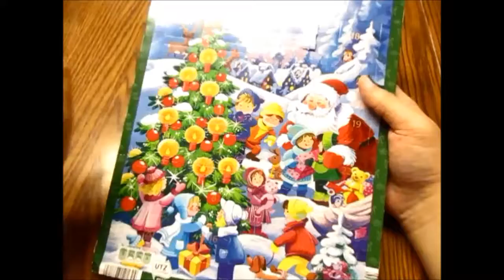Vlogmas Day 5 2017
This is a bit different for me I don't sing as much on this channel so please don't be rude. Also sorry it's late. Today I sing O Holy Night for you all. Wish me luck!